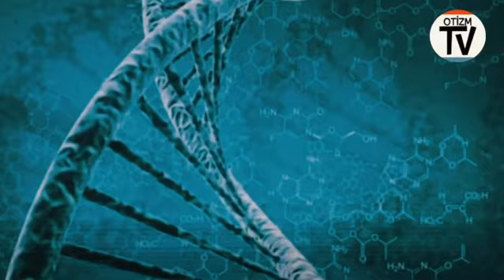Nöroçeşitlilik Nedir ?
Nöroçesitlilik Nedir ? 1video1bilgi serimizde bugün kavram olarak nöroçeşitliliğin ne olduğunu kısaca anlatıyoruz. Nöroçeşitlilikle ilgili daha ayrıntılı videomuz yakında. Takipte kalın.